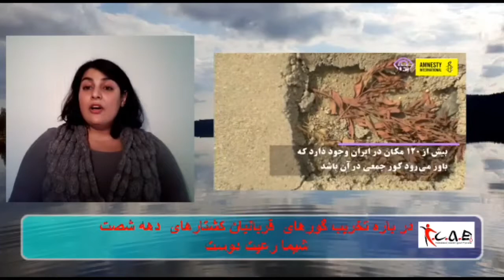نه به اعدام:گفتار درباره رامین حسین پناهی و تخریب گور اعدامی ها در ایران،با هرمز رها-۹ مه ۲۰۱۸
تهیه شده درکانال جدید
گفتار درباره رامین حسین پناهی و تخریب گور اعدامی ها در ایران،با هرمز رها
🎤شیما رعیت دوست ۱۹ اردیبهشت ۱۳۹۷- ۹ مه ۲۰۱۸